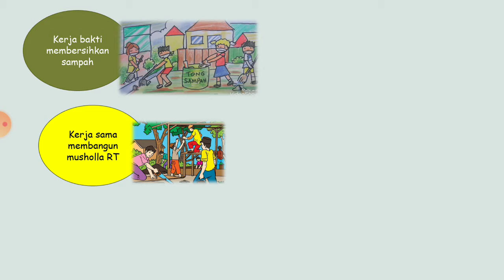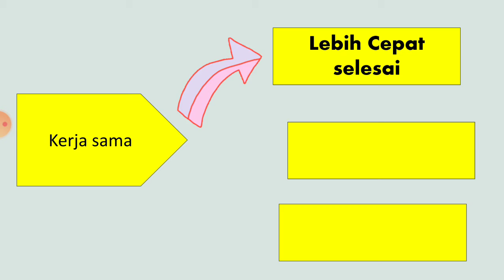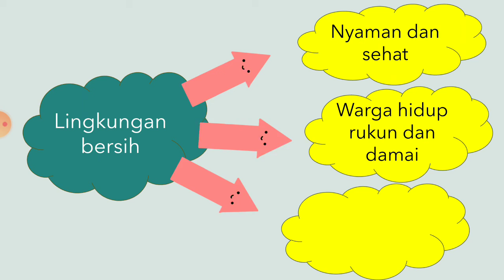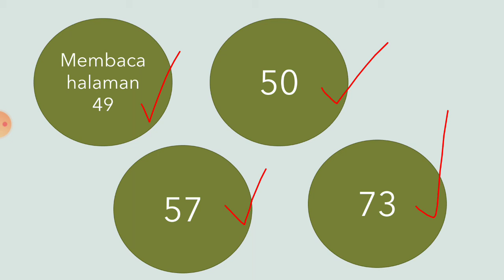(1) PPKn - Kerjasama di Lingkungan sekitar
Buku F
Subtema 2